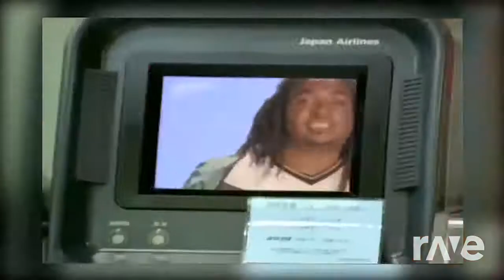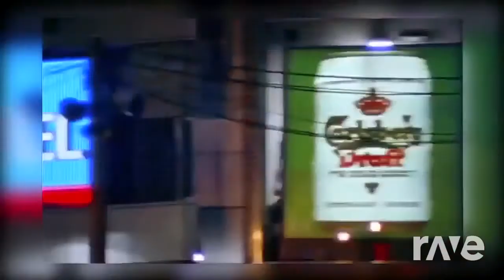Boys Vj Prohernandez - Da Ya Think I'M Sexy 1998 & Sabrina | RaveDj